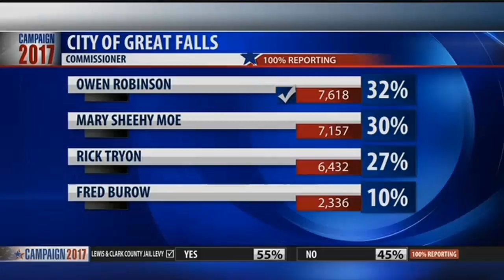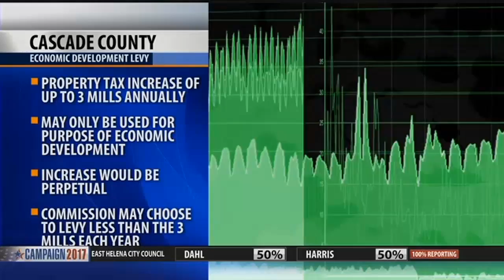Election Results for Great Falls